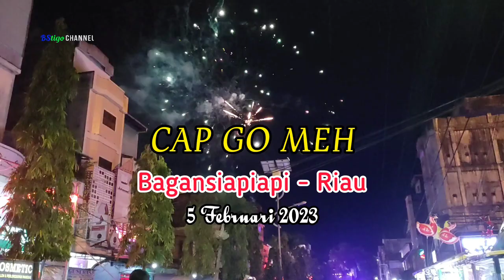Cap Go Meh di Bagansiapiapi 2023